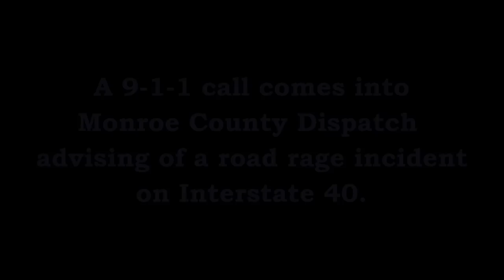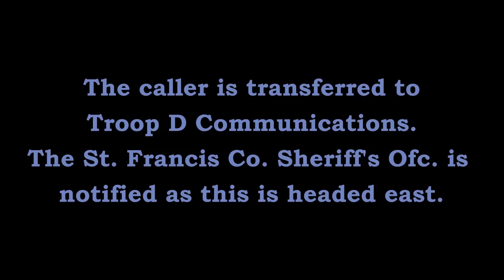Road Rage Gun Traffic Stop Forrest City Arkansas State Police Troop D, Traffic Series Ep. 130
A 9-1-1 caller advises another vehicle flashed a gun at her in an act of road rage. Trp. T. Hensley (D-9) & St. Francis County Sheriff's Office Deputies stop the suspect vehicle on Interstate 40 near Forrest City.

intro:

[Arkansas Native]

Jase. “Just a Bad Dream”.